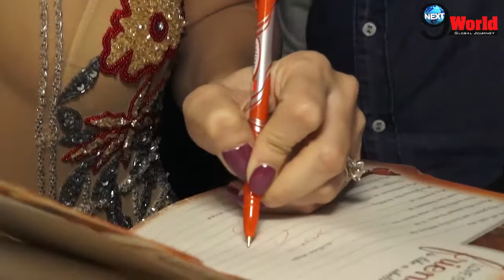Sunny Leone Looked Bold & Beautiful as she receives award for pet’s Digital Activism Award